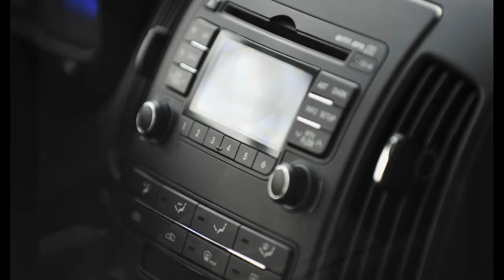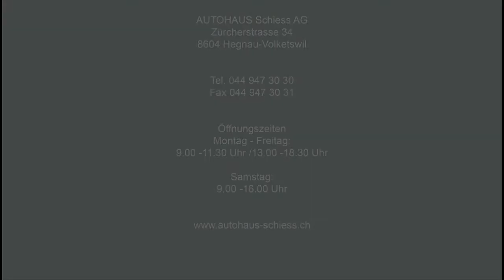HYUNDAI i30 1.4 Comfort - AUTOHAUS SCHIESS AG - NEUWAGEN